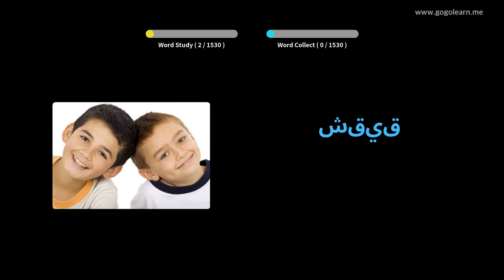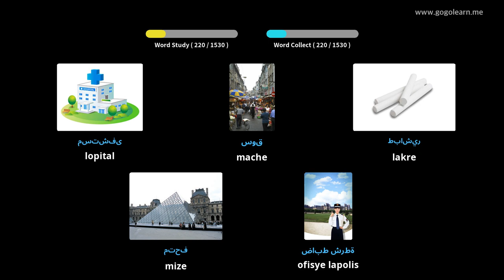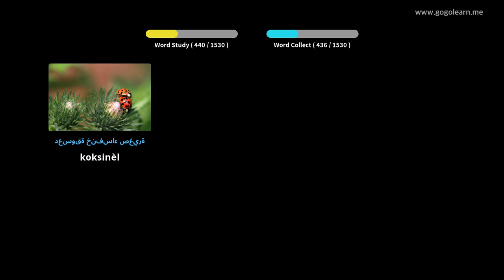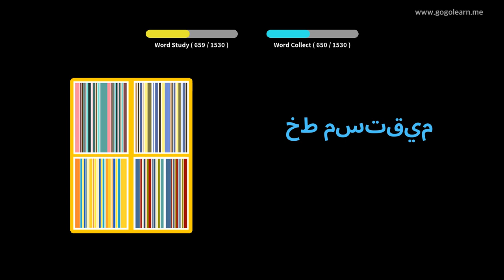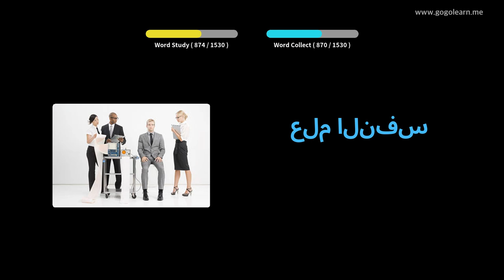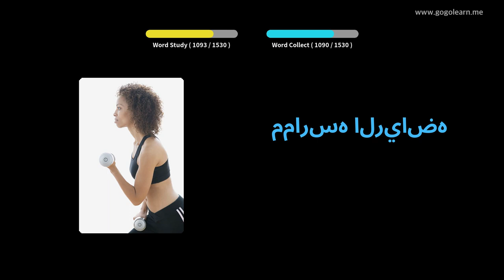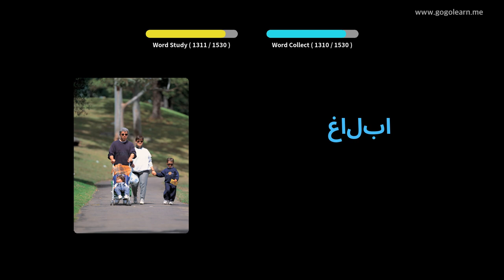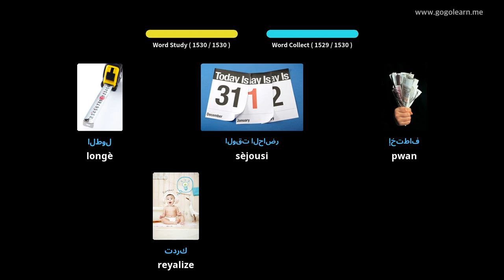Vokabilè arab Debaz | Golearn